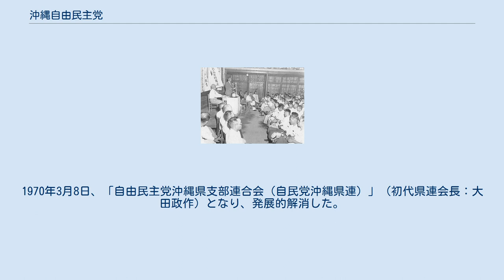沖縄自由民主党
沖縄自由民主党（おきなわじゆうみんしゅとう）は、アメリカ施政権下の沖縄における保守政党。
日本本土の自由民主党に相当する政党である。
 沖縄自由民主党の前身である琉球民主党（1952年～1959年）や、途中で名称変更した民主党（1964年～1967年）についても、本項で扱うこととする。
 琉球民主党結成式典 沖縄社会大衆党を脱党した比嘉秀平派を中心に、他の無所属議員や保守政党を糾合して1952年8月に結成された「琉球民主党」が、沖縄の保守政党の起源である。
 琉球民主党は親米協調路線に立ち、比嘉秀平行政主席の与党として、野党の沖縄社会大衆党や沖縄人民党に対抗した。
 ところが、1956年に比嘉秀平が急死すると、後任の当間重剛主席への対応をめぐって、琉球民主党は分裂状態になった。
当間主席と政策協定を結んで与党の立場を守るべきとする「当間派」と、党顧問の松岡政保を次期総裁に推戴しようとする「松岡派」の対立である。
結局、当分の間は総裁を置かず、集団指導体制で乗り切ることになった。
 1958年の第4回立法院議員総選挙では、所属議員の造反で無所属で立候補する者が相次ぎ、琉球民主党は従来の17議席から8議席に激減し大敗した。
 次期行政主席選出は、立法院の代表者に諮って任命することになり、その受け皿となるために保守合同の動きがにわかに強まった。
 そして、当間派・松岡派・保守系無所属議員が合同し1959年10月、「沖縄自由民主党」が結成された。
総裁は次期行政主席となる者を推すことになった。
 沖縄自由民主党は、行政主席候補者として、当間重剛・大田政作・松岡政保の3人を推薦し、ブース高等弁務官は、大田政作を行政主席に任命した。
 第5回立法院議員総選挙で、沖縄自由民主党は22議席を占める大勝をおさめ、大田体制は磐石のものと思われた。
しかし、キャラウェイ高等弁務官の就任で一転することになった。
 キャラウェイ高等弁務官は、キャラウェイ旋風と呼ばれる強権発動を断行し、それに対して大田主席はそれを是認する姿勢をとり続けたため、西銘順治など党内の反主流派は大田の対米追従ぶりを批判し、遂に1964年6月に反主流派が院内会派「民政クラブ」を、さらに10月には発展解消して「沖縄自由党」を結成、党は分裂することになった。
 大田は、この混乱の責任を取って行政主席と党総裁を辞任することになった。
 次期行政主席に松岡政保が任命されると、保守勢力再結集が叫ばれるようになった。
 新党名については話し合いが難航したが「民主党」とすることに決定、1964年12月に党名を改称した。
 民主党は、これまでの立法院議員中心の政党から党員中心の政党への改革を進め、機関紙の定期的発行や理論武装のための勉強会を開催した。
 民主党の党運営も軌道に乗ったことから、1967年12月に本土の自由民主党に合わせて「沖縄自由民主党」と称することになり、本土自民党との関係を更に深めていった。
1970年3月8日、「自由民主党沖縄県支部連合会（自民党沖縄県連）」（初代県連会長：大田政作）となり、発展的解消した。